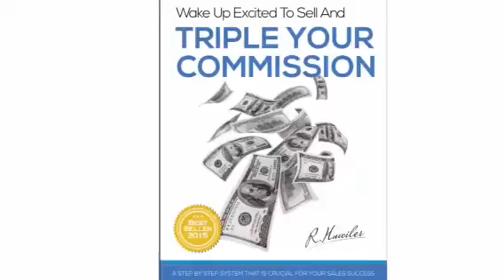1 tip for your sales pitch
Raphael Huwiler talking about something all sales professionals should include in their sales pitch.